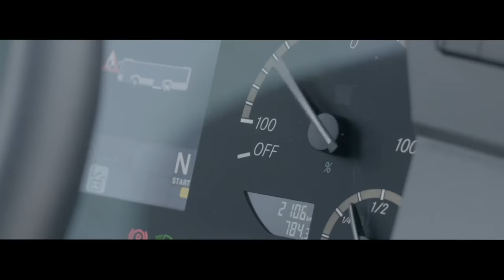Full Electric Mercedes Benz Citaro Trailer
"It must be electric bus season again. After Thomas Built announced their all-electric school bus, Mercedes-Benz started the countdown to zero-emission buses. By the end of next year, Mercedes will start production of a bus with an electric drive system based on their existing bus platform the Mercedes-Benz Citaro.

The company celebrated the production of their 50,000 Citaro recently. They’ve already been experimenting with hybrid bus technology with their Citaro G BlueTec Hybrid. The new Citaro is going to borrow the Hybrid’s wheel hub motors at the rear-axel. Energy for the bus will come with a newly designed modular lithium-ion battery pack. The modular design means that each bus could be customized to meet the specific range requirements of the route it's built to run."